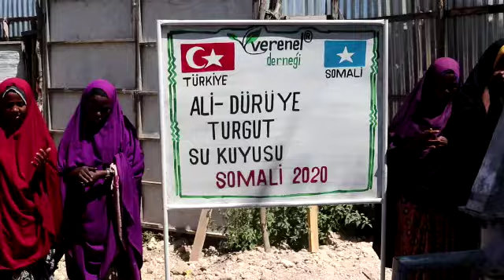ALİ - DÜRİYE TURGUT SU KUYUSU